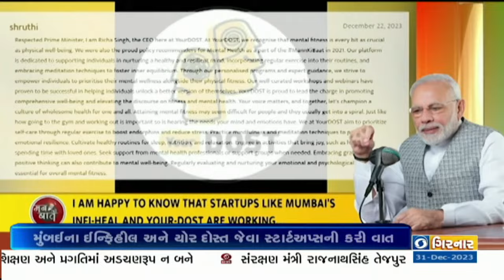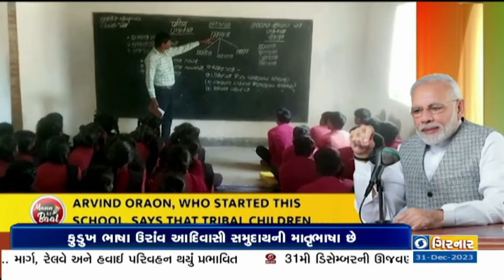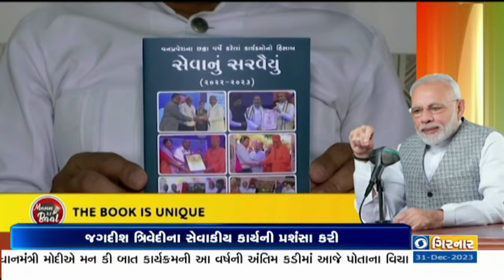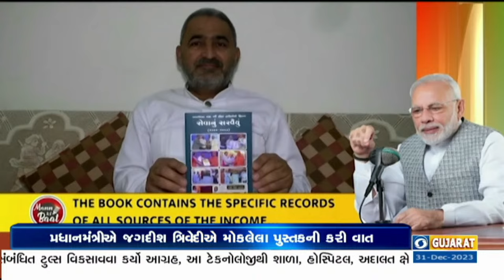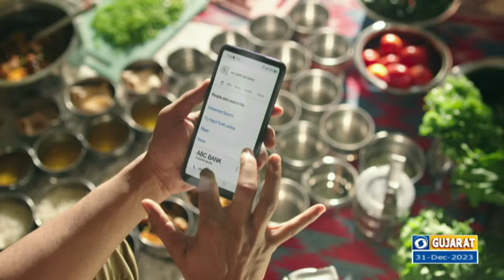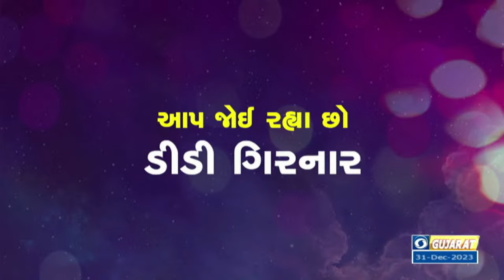DDGIRNAR| Ayodhya |PM Modi| Mann Ki Baat | Weather Update | Mid Day News |31-12-2023